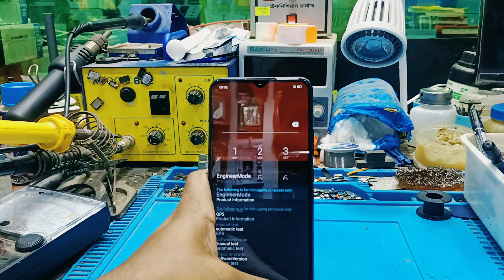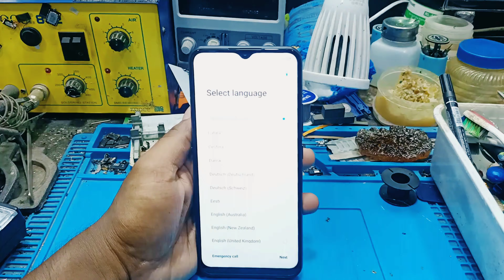Narzo 30A PIN Password unlock । Realme narzo 30a HARD Reset &'Factory Reset Hang Problem Solve 2021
how to Hard Reset Realme Narzo 30A Smartphone. If you forgot the security password of your Realme Narzo 30A. This will work for Narzo 30A and any other Realme Narzo Smartphones. [Factory reset/wipe all data]

Narzo 30A pin pattern password unlock l realme narzo 30a hard reset & factory reset lock remove

Narzo 30A pin pattern unlock
Narzo 30A pattern password lock
Narzo 30A pin password remove
Narzo 30A pin pattern lock remove
Narzo 30A password lock remove
Narzo 30A pin lock remove
Narzo 30A hard reset
Narzo 30A factory reset